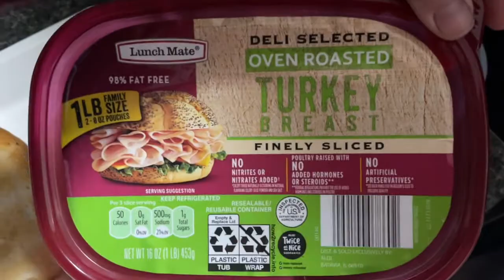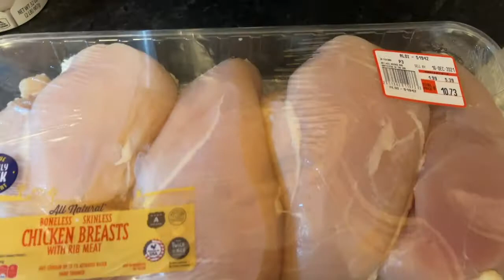VLOGMAS 2021 + VLOGMAS DAY 9 + SPEND THE DAY WITH ME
Day 9 Vlogmas! Hope you enjoy!!

Would you like more accountability?? Join my Facebook group Finding Joy in the Journey!

Loving my new makeup skincare routine! New year means self care is a must! Want color matched? FILL OUT MY JOTFORM!

Fave skincare.

Thank you from the bottom of my heart for taking the time to watch my videos!! This year I'm ready for!! Finding JOY in every moment!!

Always remember...
YOU are FLIPPIN PHENOMENAL!

xoxo,
Jme